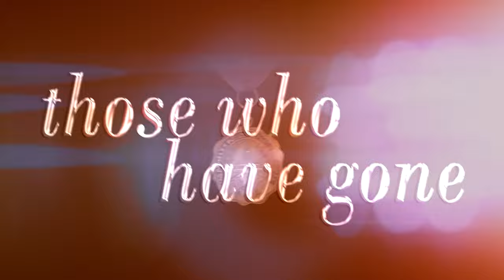Above & Beyond 2022 Intro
Every year, we take time to reflect back on the courage and selflessness of our police officers who dedicate their lives to protecting and keeping our City safe.  This is the 2022 Above & Beyond Awards Ceremony Intro video.